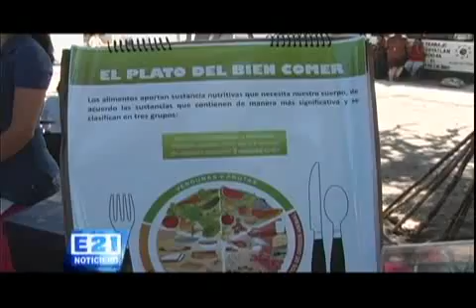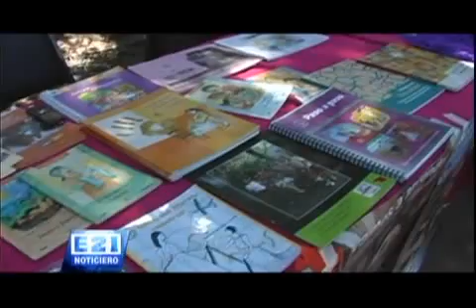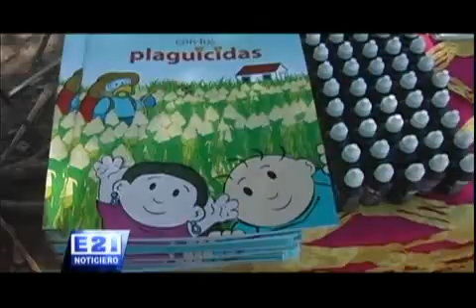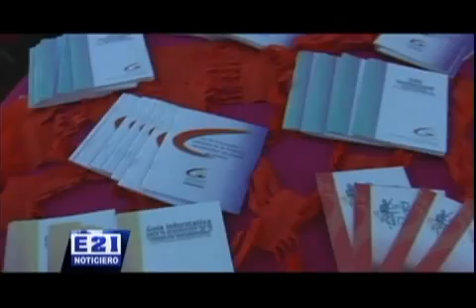Noticiero E21 - 30-Nov-2012 (parte 2 de 5)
Vídeo Cortesía de Canal 6 de TV por Cable de Tamazula, Jal.